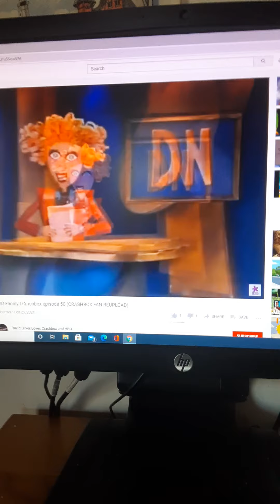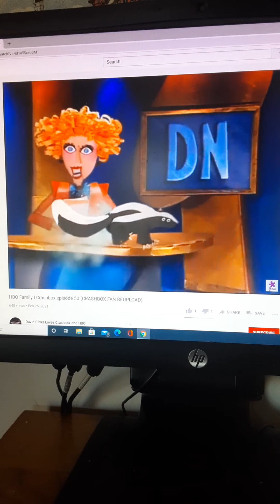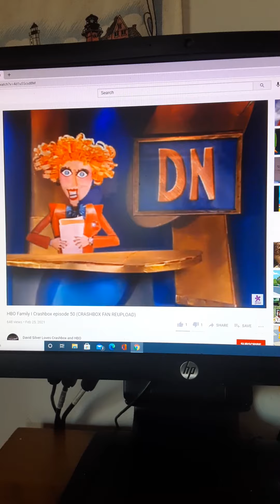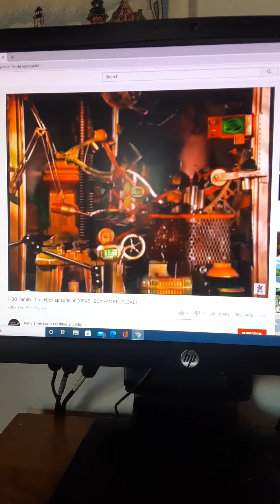Crashbox Distraction News Vacating